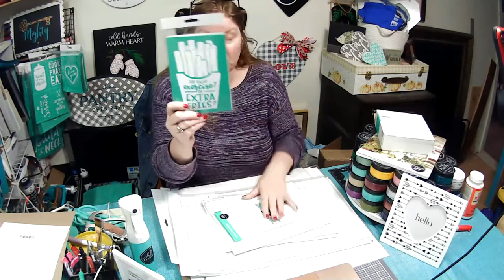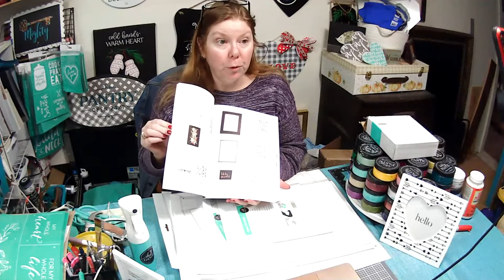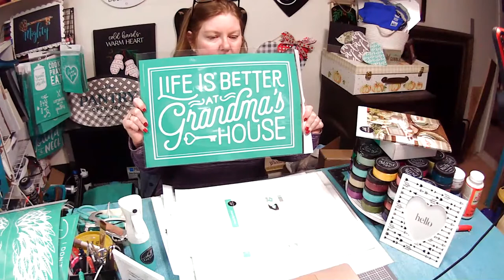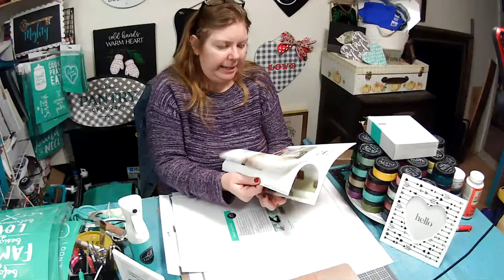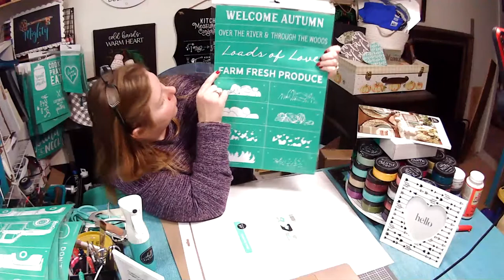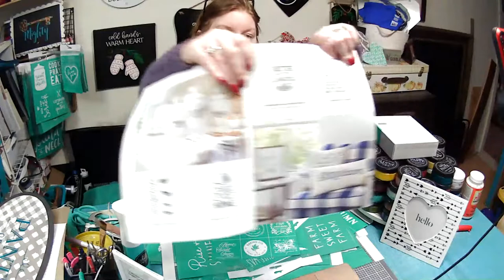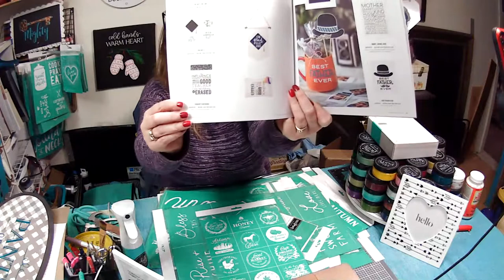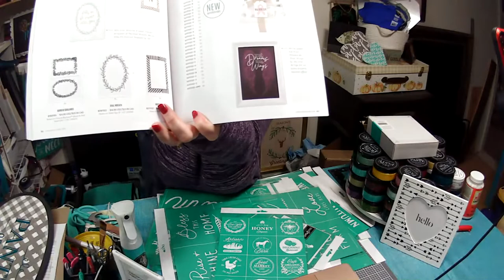UNBOXING!!!New Catalog Order is HERE!!!! Let's see what"s in the box!